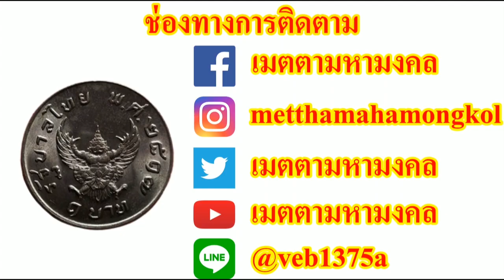รับซื้อ เหรียญ1บาทครุฑปี2517 ราคา 5000 บาท